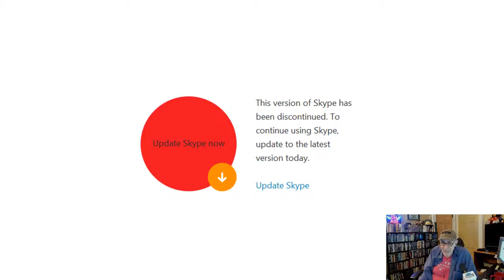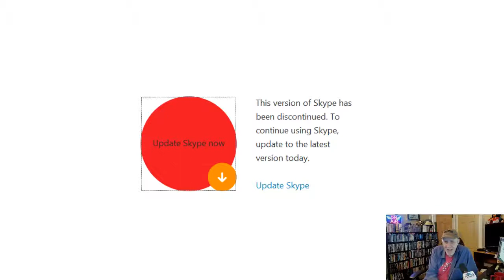Alex Bennett’s Ramble 8-29-18 (recorded from You Tube)